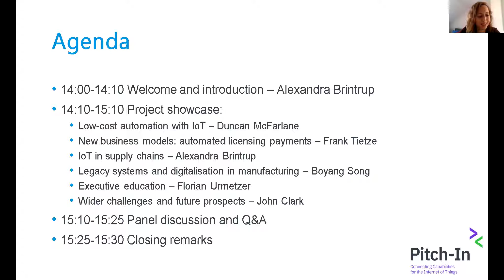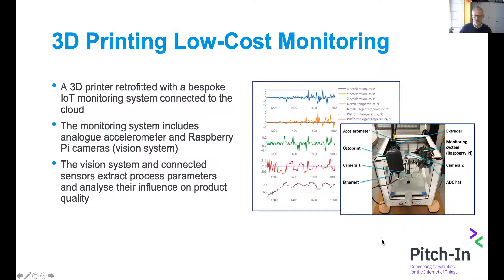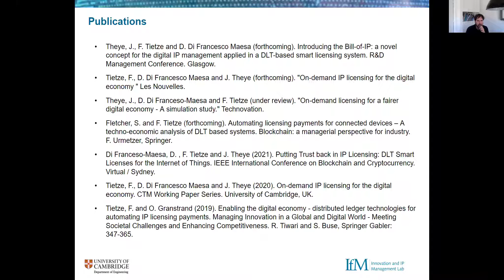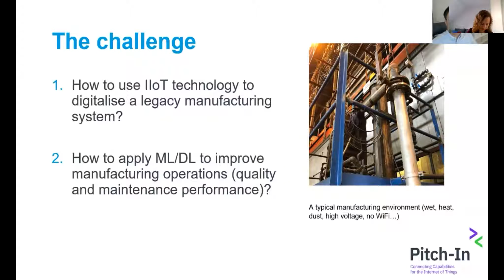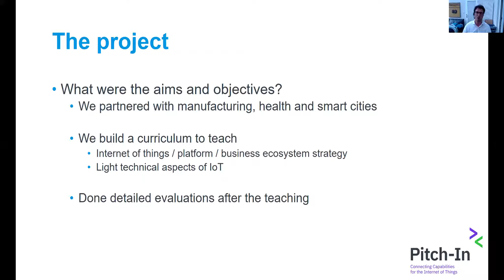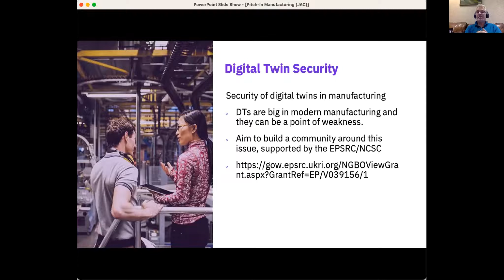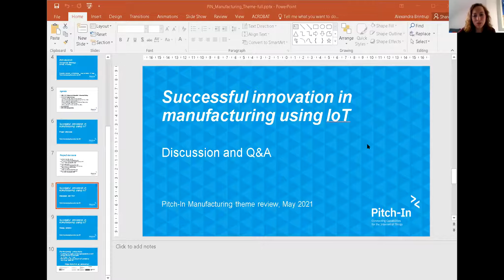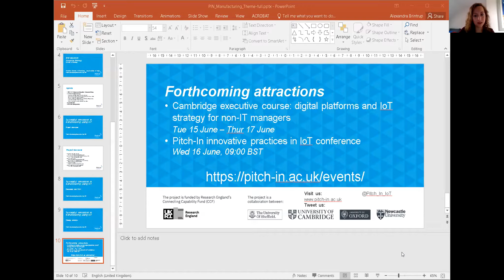Webinar: Successful innovation in manufacturing using the Internet of Things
Pitch-In aims to identify ways to encourage the successful development, introduction and further exploitation of the Internet of Things (IoT). A number of IfM-led mini projects have explored how digitalisation and the adoption of IoT can transform the manufacturing industry.

This webinar will showcase some of the project findings. These show how through collaboration with industry, barriers to IoT adoption which will enable them to improve efficiencies and modernise industrial processes can be overcome in a range of manufacturing sectors and transform industrial processes, whether on the factory floor or via supply chains.

The speakers will reveal how low-cost automation, collaborative analytics, and strategic digitalisation processes can be implemented in small, medium and large manufacturing companies.

Chaired by the IfM’s Dr Alexandra Brintrup, speakers include:

- Professor Duncan McFarlane, Institute for Manufacturing, University of Cambridge
- Dr Boyang Song, University of Sheffield
- Dr Frank Tietze, Institute for Manufacturing, University of Cambridge
- Dr Florian Urmetzer, Institute for Manufacturing, University of Cambridge
- Professor John Clarke, University of Sheffield